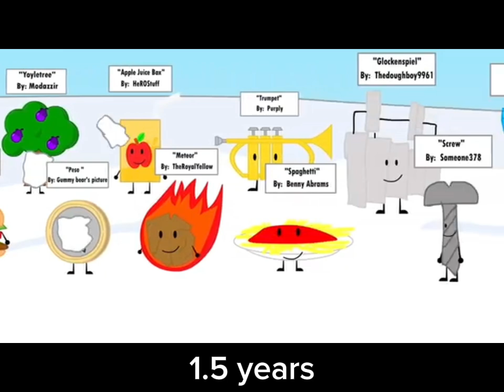If JBWOW characters were charged for their crimes? 2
Correct me if I've done anything wrong again.